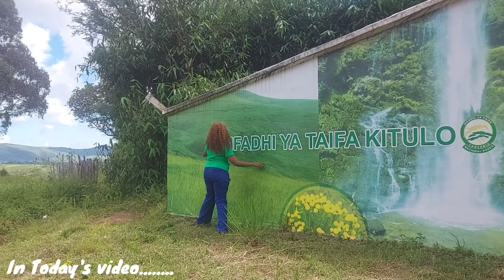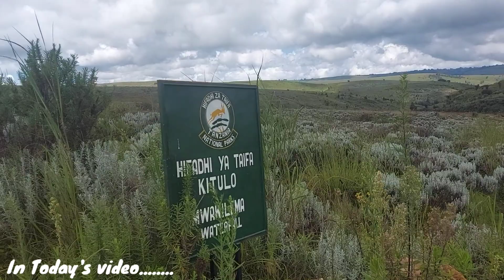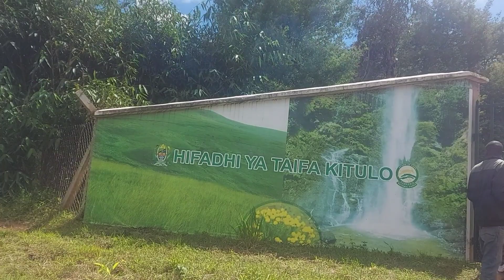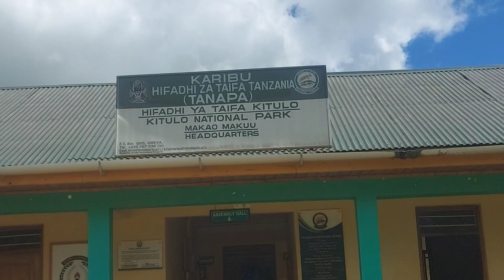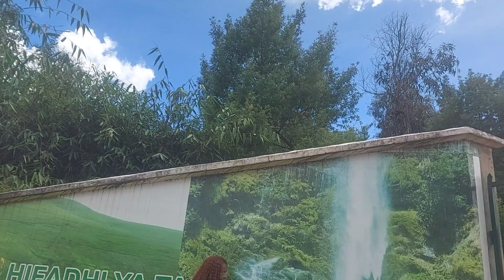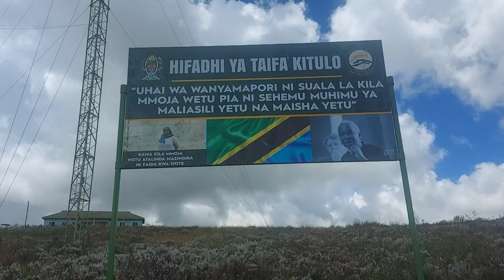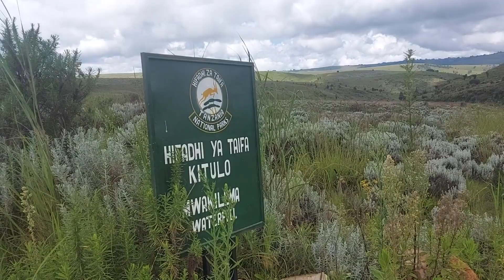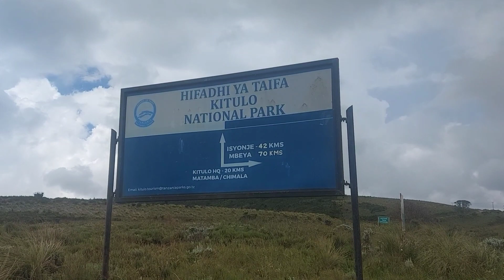VLOG : LET'S GO TO KITULO NATIONAL PARK TANZANIAN YOUTUBER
Karibu tena kwa channel yangu nimeshare nanyi muendelezo wa safari yangu  kutoka njombe na kuelekea mkoani mbeya.
Jumuika Nami katika safari hiii nilipotembelea hifadhi ya taifa ya kitulo.

usisahau kusabscribe kama wewe n mgeni wa channel hiii.